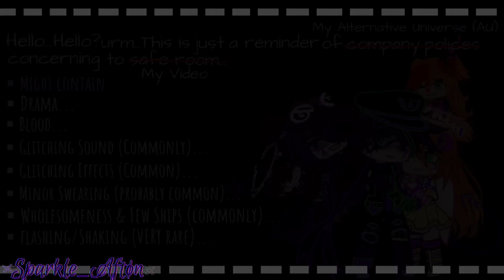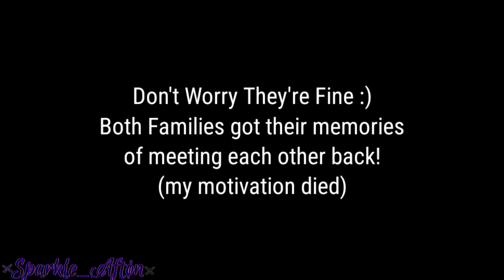Afton's Family V.S Clara's Family Singing battle / FNaF / Sparkle_Aftøn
~ 𝐃𝐞𝐬𝐜𝐫𝐢𝐩𝐭𝐢𝐨𝐧 ~

SORRY FOR BEING LATE 😭 BUT ENJOY ✨️👌

▪︎Hey Everyone I'm Sparkle_Aftøn, but ya'll can call me Sparkle 🌟
▪︎I Mostly Make Gacha Afton Family and FNaF Mini Movies, Meme's, Very Rarely Music Videos.
▪︎You guys can use my videos for reaction video if you want to, Just Give Me Credits...
▪︎If You want to make me a gift just tag me- @Sparkle_Aftøn

▪︎Random FNaF MusicBoxes
▪︎NCS

sparkleaftonpizzeria

💥▪︎𝐓𝐢𝐤𝐓𝐨𝐤: I Don't Have One...

✨▪︎Kinemaster pro 🎇
🎇▪︎Ibispaint X ✨
✨▪︎Cap Cut 🎇
🎇▪︎Cute Cut ✨
✨▪︎Alight Motion pro/premium 🎇
🎇▪︎Flipaclip premium ✨
✨️▪︎Gacha Club 🎇

~ 𝐌𝐲 𝐕𝐢𝐝𝐞𝐨𝐬 𝐂𝐨𝐧𝐭𝐚𝐢𝐧𝐬 ~

- Drama, Challenges, Wholesomeness, Sadness, Happiness, Intense Situations, Derange, Insane, Pills, Medications, Phobias, Mental Health Issues/illness/Problems, Sanity Issues, Ships 2 or 3 not more, Blood Warning, Flash Warning and etc.

▪︎ I Post Once or Twice a Week...
▪︎Favourite Colours : Purple/Blue/Black
▪︎Favourite Aftons : William & Michael
▪︎Favourite Animatronics : SpringTr@p, Gl!tchTr@p, Ennard
▪︎Country/Nationality : Somewhere

Bye 👋